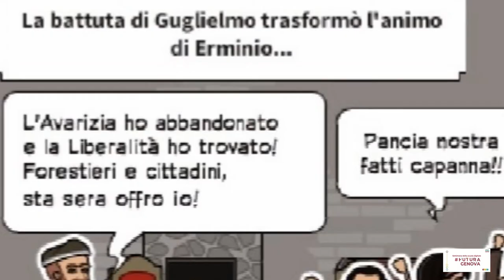La novella di Erminio de' Grimaldi (Decameron I,8)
Una novella ambientata sulla proverbiale avarizia dei genovesi, trasformata in videonovella durante le giornate nella bolla delle buone pratiche alla festa del Piano Nazionale Scuola Digitale  a Genova. A raccontarla è Matteo Arlanch (9-10 anni) un appassionato di fumetti e videonovellatore in erba per l'occasione.